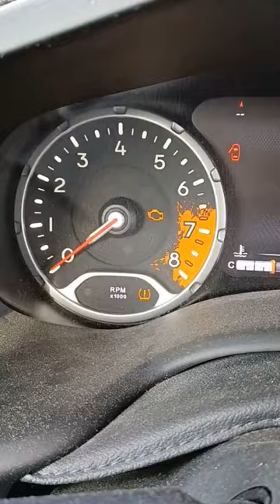Properly inflate your tires!